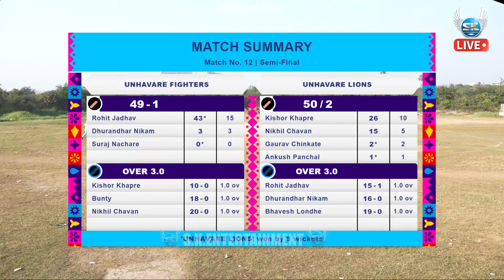2nd SEMI FINAL